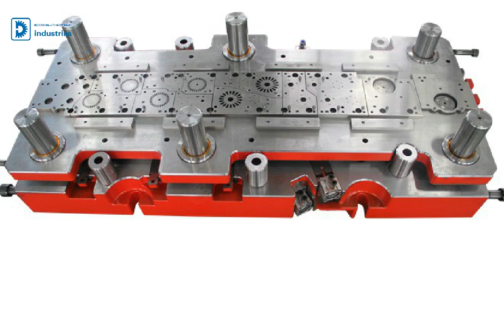laminate manufacturing process,stator stack,cols stamping machine